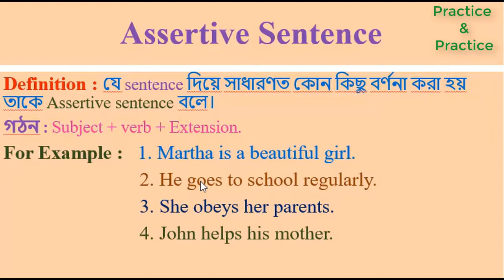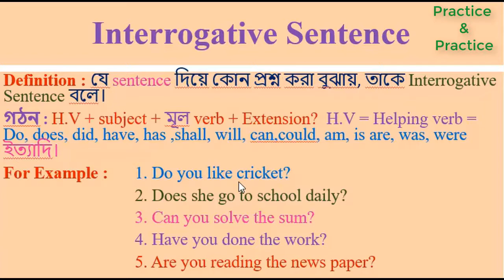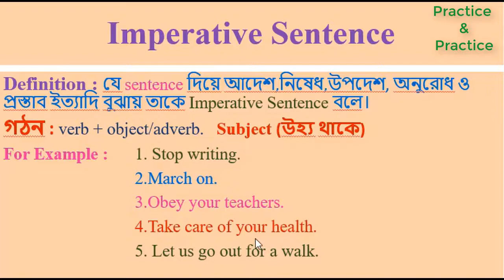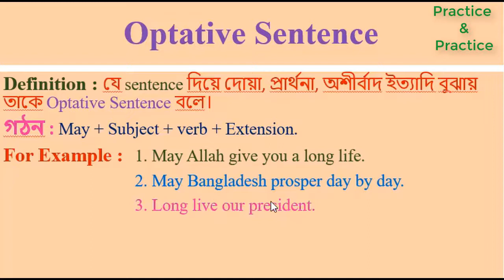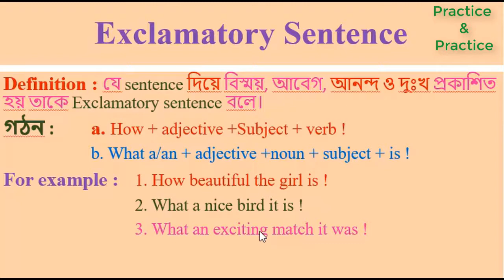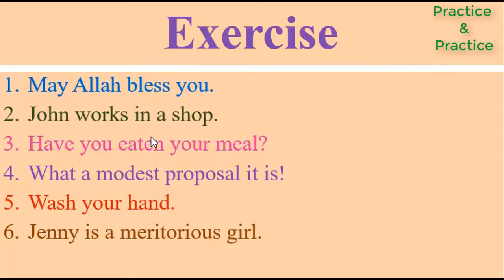মাত্র ১২ মিনিটে Sentence শিখুন।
It deals with sentence. A very concise discussion on sentence is here. Those who wants to learn English will be benefited. It is also for the students belonging to schools and colleges.